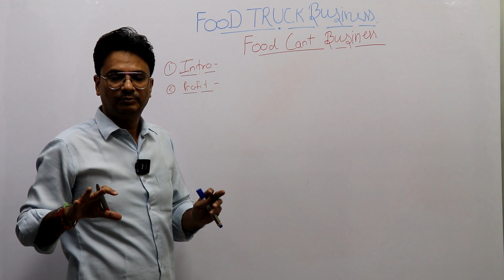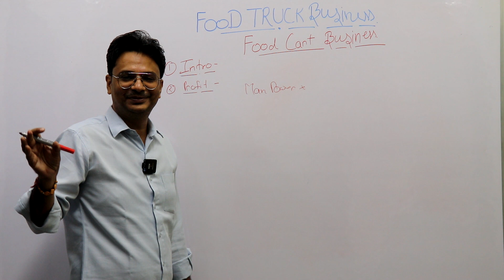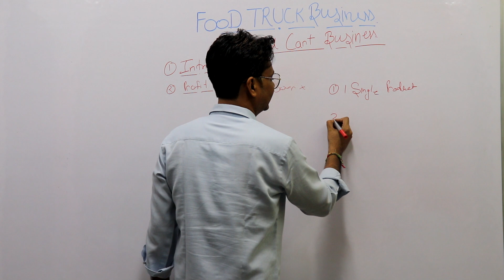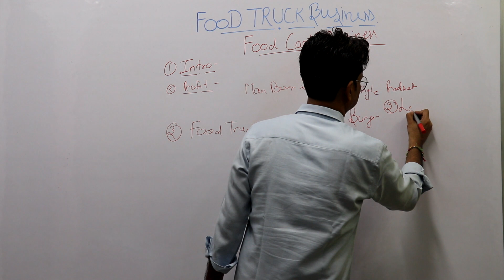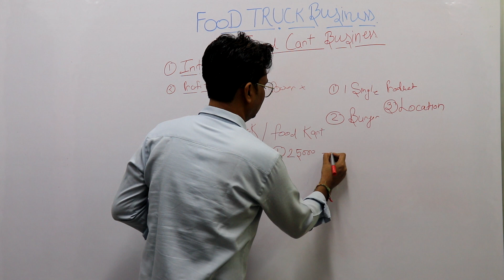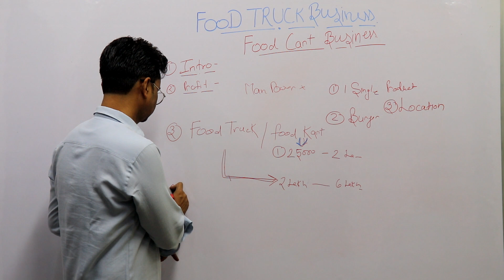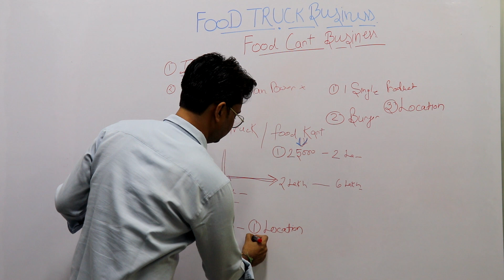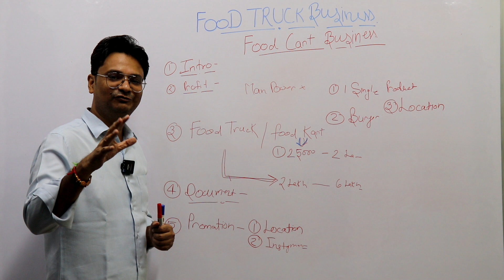फूड Cart बिजनेस , food truck business , food cart business , Business guruji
food truck business plan,

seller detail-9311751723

Business machine
Car wash machine
wooden Mandir--

Business guruji shorts,
business ideas,
business
business guruji,
startup,new business ideas,